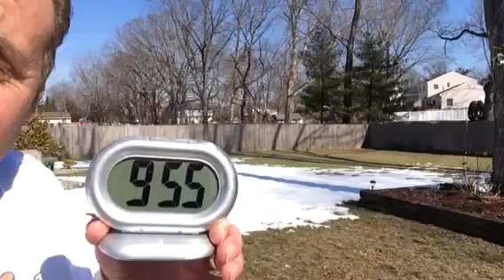Daylight Savings Time